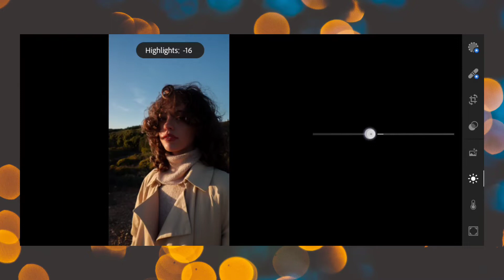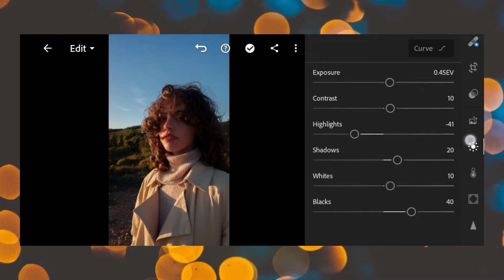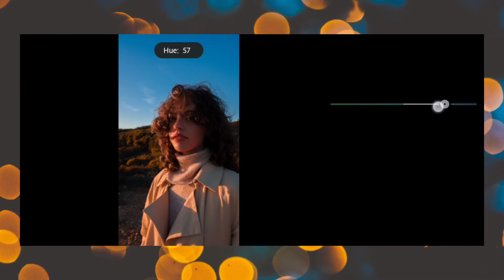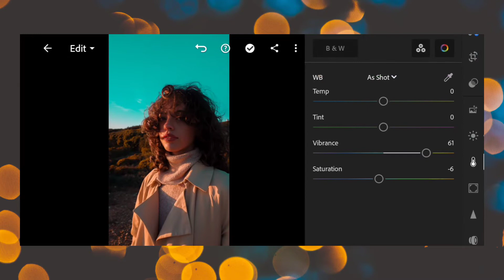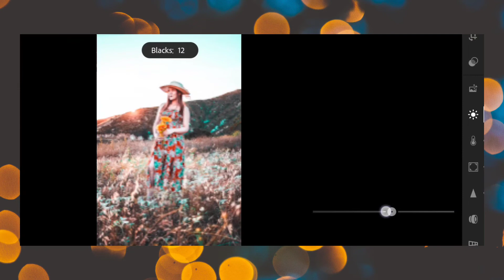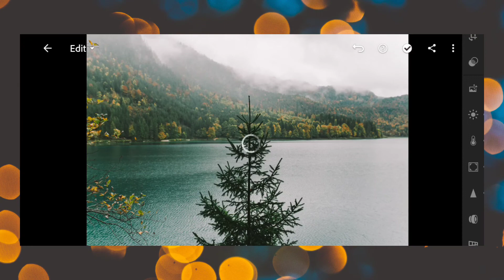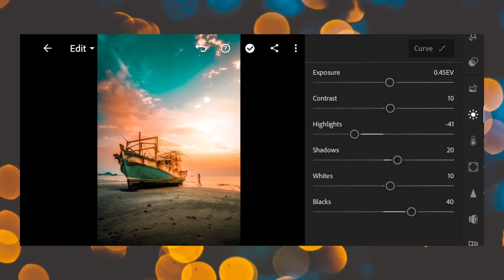Urban Teal and Orange - Lightroom Mobile Preset | Urban Presets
How to Edit Urban Teal and Orange Presets in Lightroom Mobile.

You can get the presets, available in DNG & XMP format (iOS , Android & Computer)

▶ Pictures :
▣ Pexels
▣ Unsplash

Track 1).

Track 2).

Ben pen
Ar editing
cara edit foto ala Selebgram, cara edit foto seperti Selebgram,
Pk Editingzone